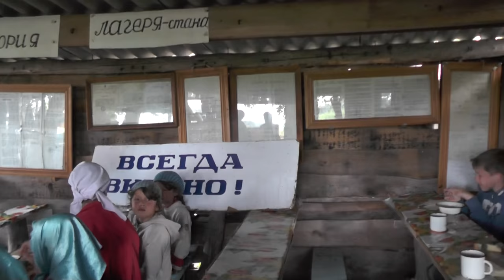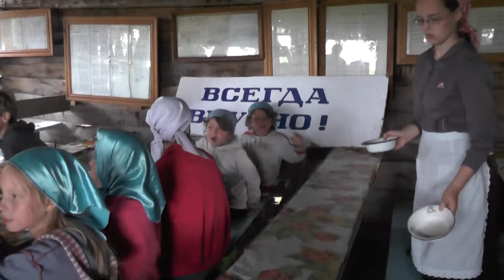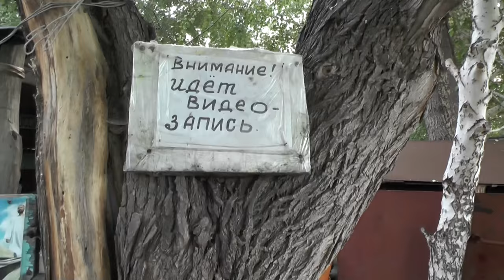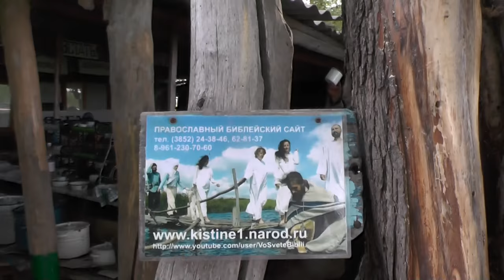Слаще мёда и капель сота. Пс. 18:11. Детский православный лагерь-стан.